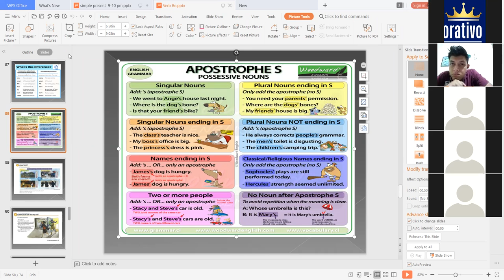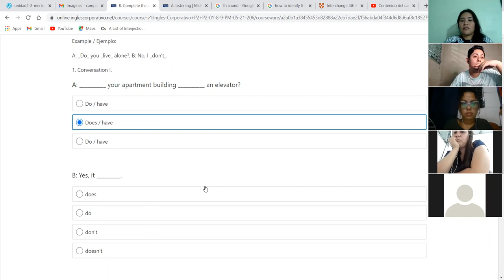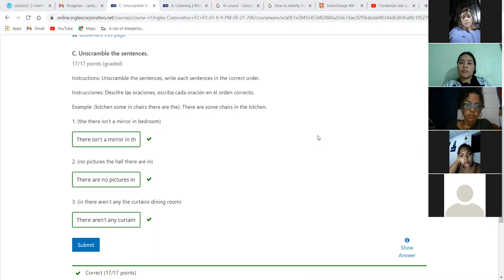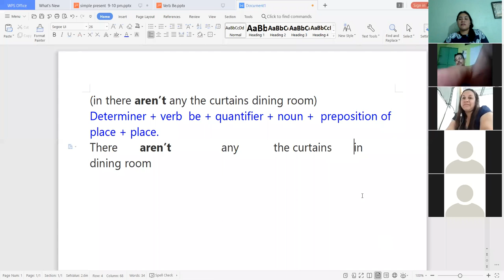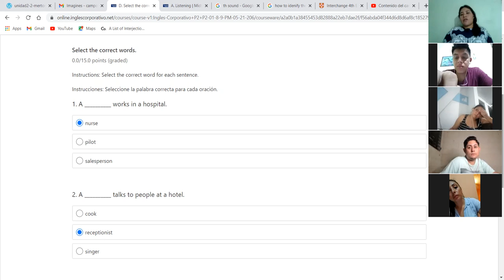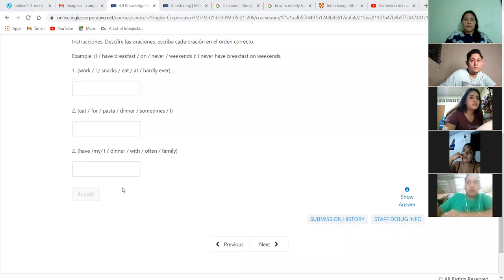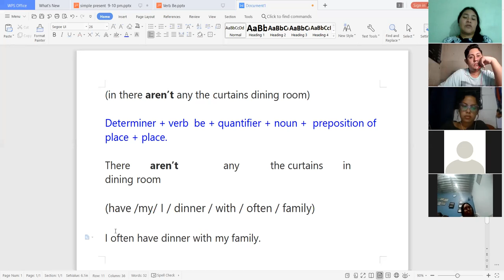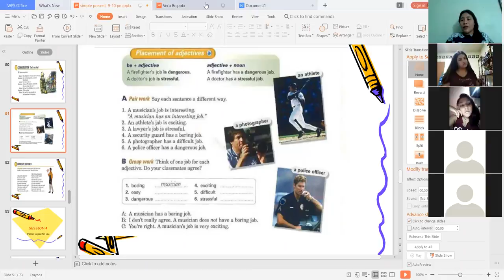Ingles Corporativo-Class 8 Mid-Term Test